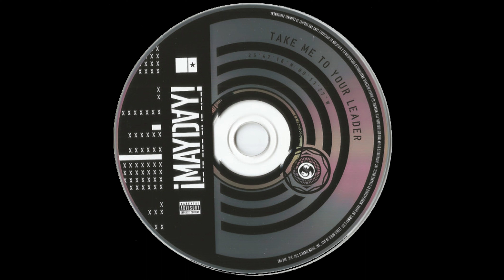¡MAYD∀Y! - 20/20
¡MAYD∀Y! is an American Rap-Rock group from Miami, Florida.

Members:
   Bernbiz (a.k.a. Bernz) Wrekonize
   NonMS
   Plex Luthor
   L T Hopkins
   Gianni Ca$h

Artist: ¡MAYD∀Y!
Album: Take Me To Your Leader
Tracks:
   1. Badlands (feat. Tech N9ne) [4:39]
   2. Death March [3:22]
   3. Roaches [3:28]
   4. Highs & Lows (feat. Ace Hood) [3:43]
   5. R.E.M. [3:34]
   6. Lando’s Jam [2:47]
   7. Due In June [3:00]
   8. Dig It Out [4:08]
   9. Imprint (feat. Jovi Rockwell) [3:44]
   10. TNT (feat. Dead Prez) [4:45]
   11. Hardcore Bitches (feat. Murs) [3:49]
   12. Last Days (feat. Krizz Kaliko) [3:23]
   13. Everything’s Everything [4:39]
   14. Devil On My Mind (feat. Liz Suwande) [2:50]
   15. 20/20 [3:56]
   16. Keep Em On [4:09]
   17. Take Me To Your Leader [3:05]
   18. June [3:02]
   19. Last Minute Trip (Hidden Track) [2:56]
Total Time: 1:08:59
Release Date: July 16, 2012
Format: Compact Disc (CD)
Label: Strange Music
Catalog #: SMI-050
Genre: Hip Hop
Sub-genre(s): Rap-Rock, Left-Field Hip Hop, Conscious Rap, Cloud Rap
Rap Era: Ringtone/Blog Era (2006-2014)